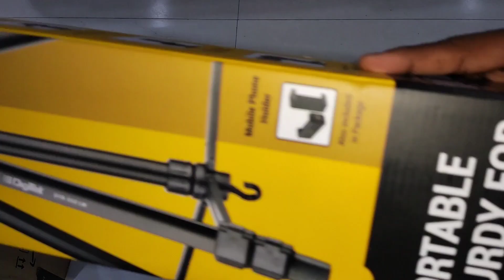Digitek Tripod dtr 550 lw | Best Tripod For Mobile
digitek tripod dtr 550 lw , best Tripod for Mobile in Under 1500rs ...

year 2023 me bhi yahi tripod best laga muze ,  khuch bhi socho mat bas jakar kharidlo